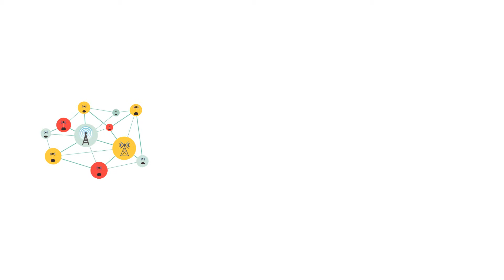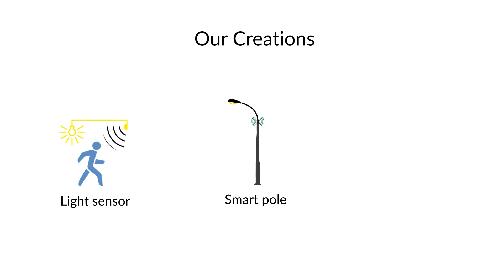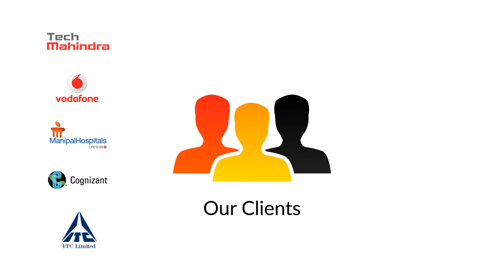Nipun 2D corporate presentation | Animated video | Zoticus productions